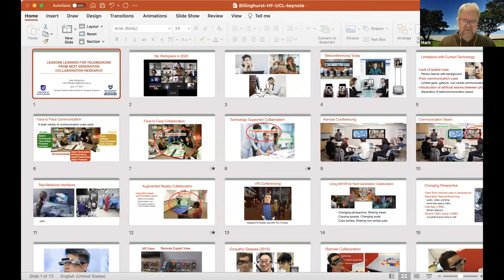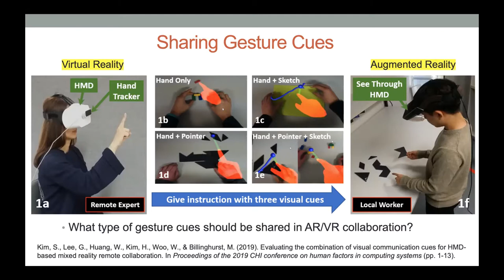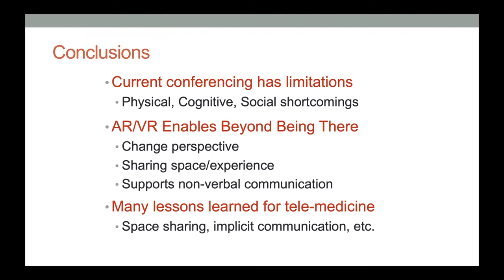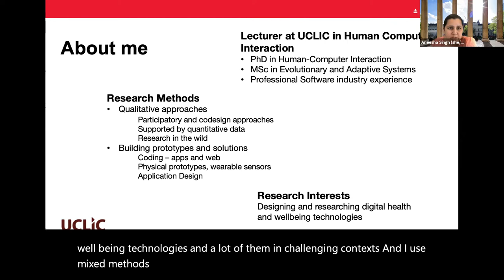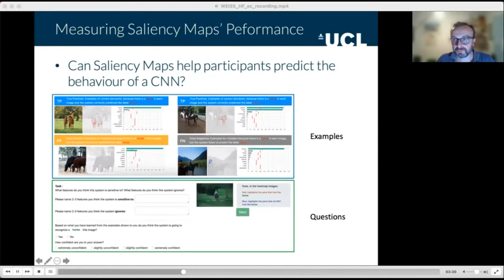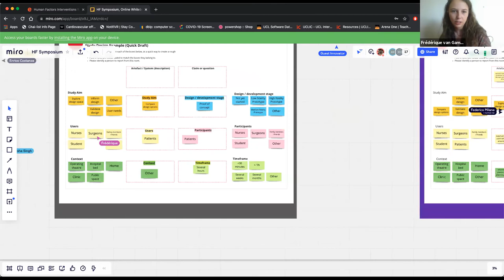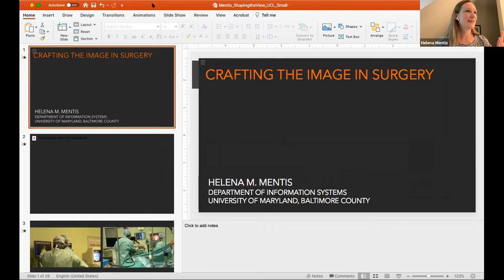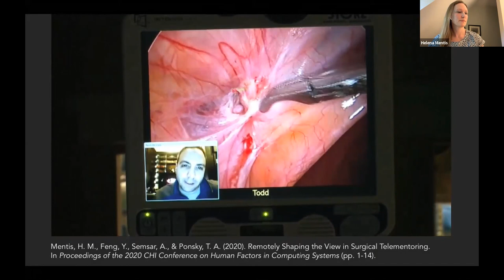Human Factors Interventions for Surgical Systems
Novel technologies have the potential to impact the health field, from augmenting education to greater efficacy in medical procedures. Despite this potential, it is important that they provide a positive user experience both for clinicians and patients. This can be achieved through a user-centred design process where user needs are considered every step of the way.

To gain more understanding around this important process, this WEISS mini-symposium explored how to approach healthcare from a human factors perspective. This was covered through engaging talks by world-leading researchers in the field and design activities which demonstrated how these factors can be applied in clinical settings.